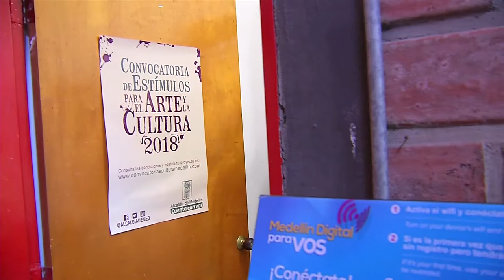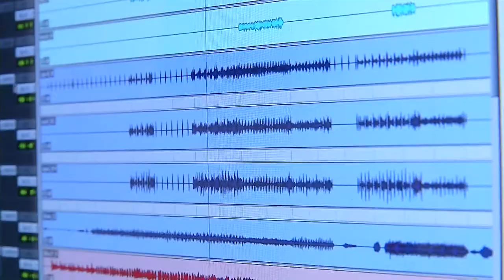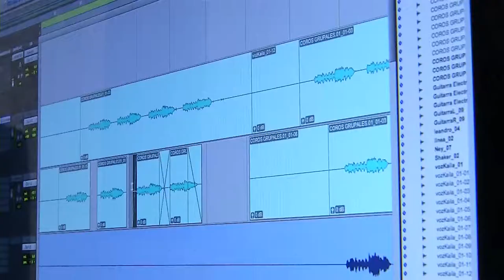Laboratorios de Producción, Casa de la cultura Alcázeres [Mi Barrio Cuenta] Telemedellín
Cuadra Cuenta, Cap 57. Barrio Nuevo Jerusalén